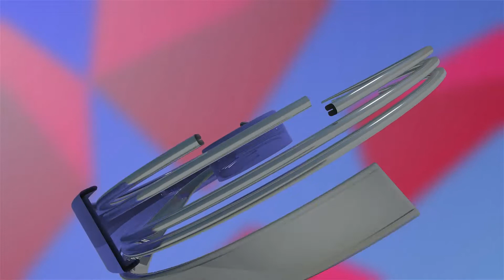ਪੰਜਾਬ ‘ਚ ਸ਼ਿੱਖਿਆ ਦੇ ਮਿਆਰ ਨੂੰ ਉੱਚਾ ਚੁਕਣ ਲਈ ਕਿਸ ਤਰ੍ਰਾਂ ਦੇ ਉਪਰਾਲੇ ਜ਼ਰੂਰੀ.....!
ਕੀ ਹਰ ਪ੍ਰਾਪਤ ਕਰ ਸਕੇਗਾ ਉਚੇਰੀ ਸਿੱਖਿਆ